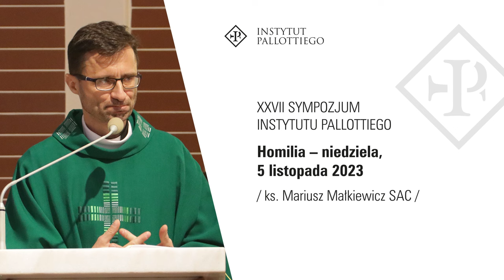Kościół synodalny. Marzenie Pallottiego | Homilia ks. Mariusza Małkiewicza SAC